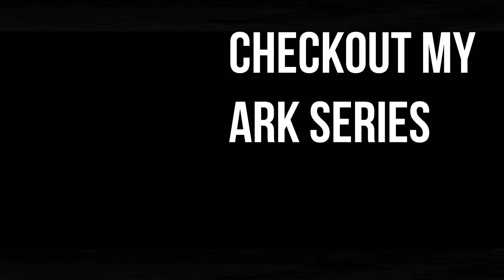Ark Cinematic Trailer | The Island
Yo what's going on YouTube, welcome back to the channel. Today is a special video, here is my first attempt at a ark cinematic trailer, if you love ark survival evolved, you will love this. Let me know what you think of this cinematic trailer, and how i could improve, thanks!

A REALLY COOL ARK KEY CHAIN
Also, what would you like to see me do on ark? Give me some ideas...
IF YOU'D LIKE MORE HELP ON HOW TO GROW ON YOUTUBE HIT THE LINK RIGHT
USE THE MICROPHONE I'M USING :)
MY LAST PACK OPENING!